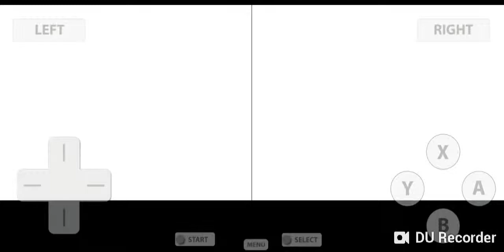Let's Play Pokemon HeartGold -- Part 33 Lugia & Entei, Raikou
Today we Capture Lugia, Entei & Raikou.